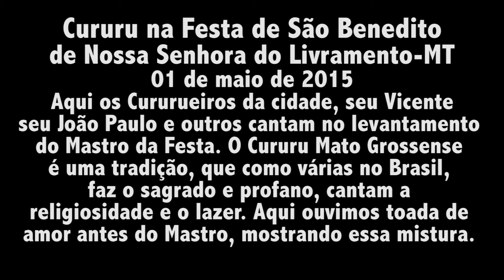Cururu na Festa de São Benedito em N. S. do Livramento-MT, 01 maio 2015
Aqui vemos os Cururueiros da cidade cantarem um pouco antes do Levantamento do mastro da Festa de São Benedito. O Cururu existe dentro das festividades religiosas dos santos, mas também é música de lazer e diversão para o moto grossense. Tocado pela Viola do Cocho, que se tornou o garto propaganda da cultura mato grossense e pelo ganzá, que no Nordeste é conhecido como Bagé. Eles são quase 20 tocadores e se revezam em duplas cantando e também dançando. Uma belíssima tradição do Mato Grosso